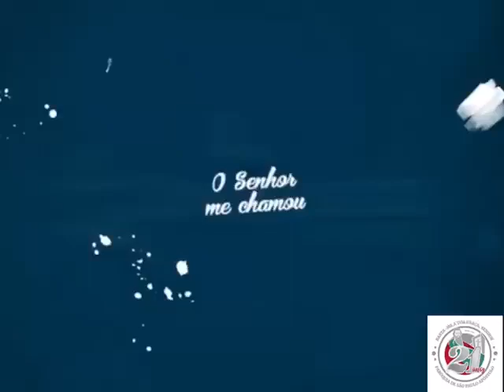Pastoral da Catequese, ajudando a formar cristãos!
Saiba um pouco mais sobre o trabalho dos catequistas